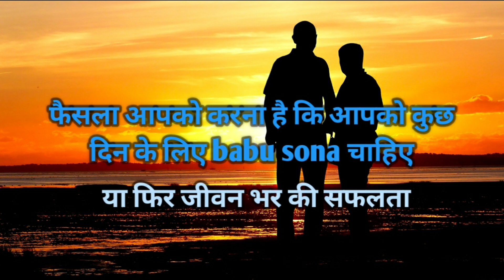best motivational video|| पढ़ने के लिए मजबूर कर देगा|| कुछ कर जाओ ऐसा दुनिया करना चाहे आपके जैसा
जिंदगी में यदि सफल होना है तो खुद पर विश्वास रखो क्योंकि यदि तुम खुद पर विश्वास रखोगे तो फिर तुम किसी भी काम को बड़े आसानी के साथ कर सकते हो सफल होने के लिए हमें रिस्क तो लेना ही होगा क्योंकि रिस्क के बगैर काम करने में  वह मजा नहीं आता है अपने आपको हमेशा मोटिवेट रखो दृढ़ संकल्प रखो कभी भी अपनी लाइफ को व्हाट्सएप स्टेटस की तरह मत बनाओ जो 30 सेकंड चलकर खत्म हो जाए कुछ ऐसा स्टेटस बनाओ जो 24 घंटे चलता ही रहे,❤